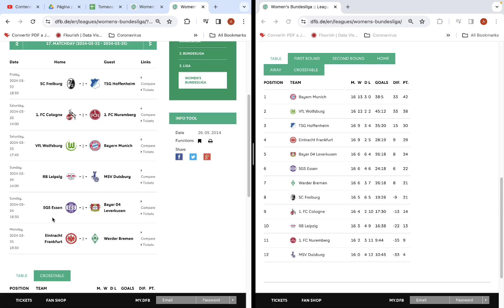Bundesliga Femenina 2022-2023, Alemania, Fecha 16: Resultados, Tabla de Posiciones y Siguiente Fecha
Revisamos lo que paso en la Bundesliga femenina en su fecha 16, revisar mas